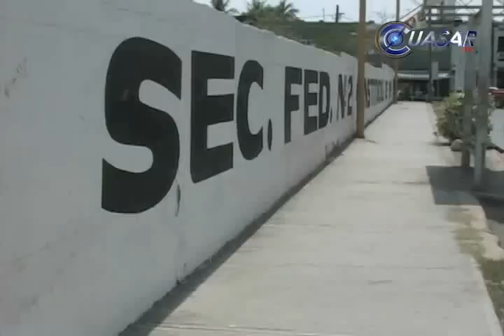Noticias de Michoacán, CuasarTv a 4 de Mayo del 2013